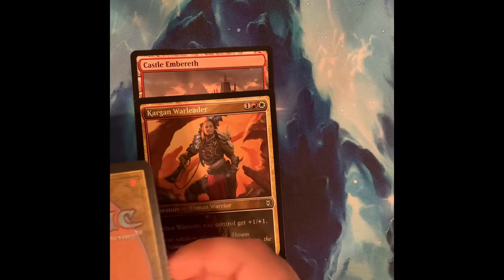Zendikar Rising Promo open MTG magic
This is another attempt at a short video. Let me know what you think of the promo pack in the comments. .